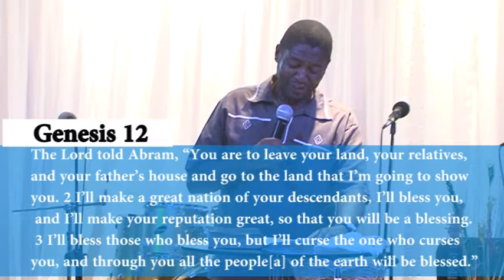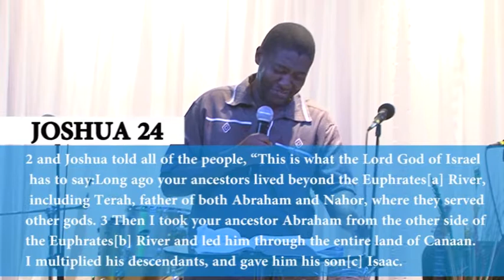10th april sermon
When you begin to listen to God, He begins to establish you and give you victory over sin and bondage.